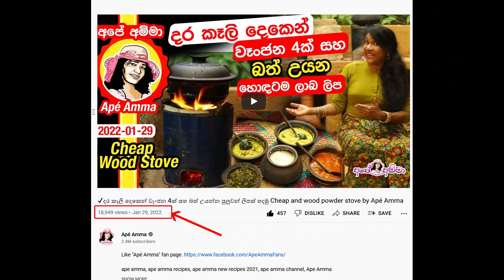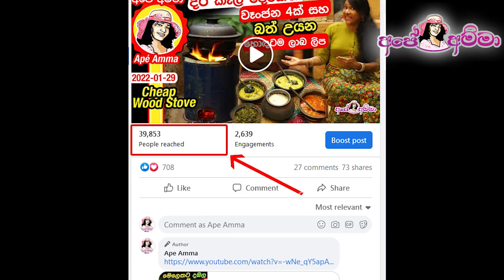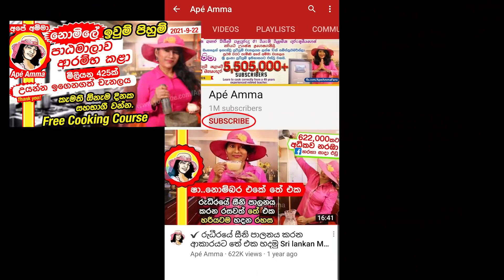✔ මිනිසුන්ට ප්‍රයෝජනවත් ලාබ ලිපක් ඇයි මේ ලිපට පහර දුන්නේ. Why this stove was attacked by Apé Amma